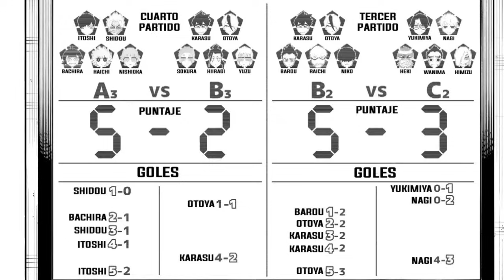BLUE LOCK TEMPORADA 2: TERCERA SELECCIÓN | RESUMEN COMPLETO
✅RESUMEN COMPLETO de la TEMPORADA 2 de BLUE LOCK: TERCERA SELECCIÓN
👀TODO lo que DEBES SABER ANTES de VER la TEMPORADA 2 de BLUE LOCK

💎YA PODÉIS SER MIEMBROS DEL CANAL, APOYAD Y DISFRUTAD DE LAS VENTAJAS DE SER UN EGOÍSTA DE LA COMUNIDAD💎:

📤ENTRAD AL DISCORD DE LA COMUNIDAD DE AMANTES DE BLUE LOCK

🔱Unios a la COMUNIDAD de BLUE LOCK en TWITTER y compartid vuestro egoísmo junto al resto de egoístas

00:00 Intro

00:55 Resumen Temporada 2 Blue Lock (Explicación Tercera Selección y TOP 6 de Blue Lock)

06:25 Resumen Temporada 2 Blue Lock (Elección de Equipos para la Tercera Selección)

13:40 Resumen Temporada 2 Blue Lock (Partido Equipo A vs Equipo B)

42:19 Resumen Temporada 2 Blue Lock (Partido Equipo C vs Equipo A)

54:06 Resumen Temporada 2 Blue Lock (Alineación Final para el Equipo de Blue Lock vs Japón SUB 20)

1:02:50 Resumen Temporada 2 Blue Lock (Presentación Equipo de la Selección de Japón SUB 20)

1:05:40 Resumen Temporada 2 Blue Lock (Entrenamientos de Mejora del Equipo de Blue Lock)

1:07:53 Resumen Temporada 2 Blue Lock (Charla Final de Ego: El Estado de Flow o Fluir)

1:12:43 Resumen Temporada 2 Blue Lock (Comienzo Previo al Partido de Blue Lock vs Japón SUB 20)

1:14:20 Outro

Blue Lock" es un manga japonés escrito por Kaneshiro Muneyuki e ilustrado por Nomura Yusuke. La serie se centra en un programa de entrenamiento muy particular destinado a seleccionar al próximo delantero de la selección nacional de fútbol de Japón. En "Blue Lock", 300 talentosos delanteros juveniles son reclutados y enviados a una instalación de entrenamiento aislada llamada "Blue Lock". La premisa es simple pero intensa: solo uno de ellos se convertirá en el delantero de la selección nacional.

Dentro de "Blue Lock", los jugadores compiten en un ambiente altamente competitivo y se someten a diversos desafíos y ejercicios diseñados para mejorar sus habilidades y determinar quién será el elegido. La serie explora temas como la competencia, la presión, el trabajo en equipo y el desarrollo personal, todo desde la perspectiva del mundo del fútbol de alto nivel.

La narrativa de "Blue Lock" combina elementos deportivos con toques de drama psicológico, creando una historia emocionante y llena de giros inesperados. La serie ha ganado popularidad por su enfoque único en el fútbol y la exploración de las complejidades emocionales y psicológicas de los jugadores.